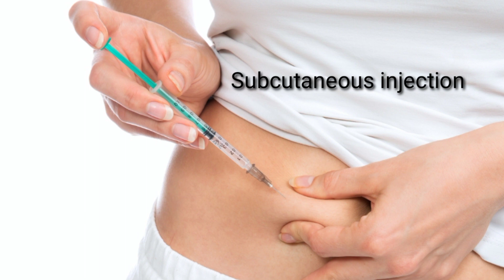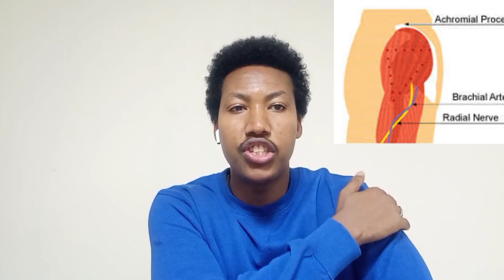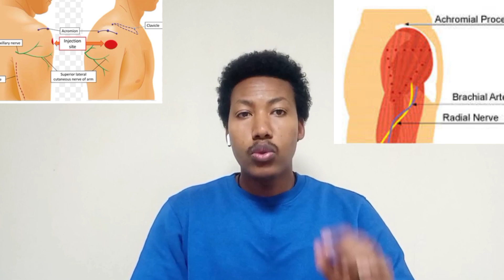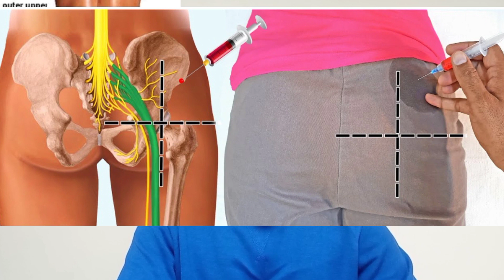መርፌ 💉 ስትወጉ ማወቅ እና ማድረግ ያለባችሁ ጥንቃቄ injection iminjection ivinjection ነርቭ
የህክምና ስህተት እንዳይኖር መጠንቀቅ

በጣም ብዙ መድኃኒቶች በመርፌ ይሰጣሉ

በደም ስር እና በጡንቻ(መርፌው 💉 ሙሉ ለሙሉ ወደ ሰውነት ውስጥ ሚገባ ከሆነ) በጣም መጠንቀቅ ያስፈልጋል።

መርፌ ከመውጋታችን በፊት ትክክለኛ ቦታዎችን በደምብ ማወቅ

ነርቭ እና የደም ስሮች ያሉበትን ቦታ በደምብ ማወቅ::

 የጤና መረጃዎችን, እስፖርት እና መዝናኛ ቪዲዮችን ያግኙ🙏